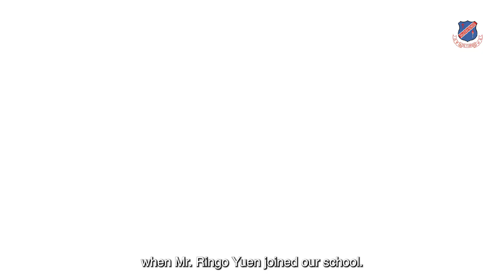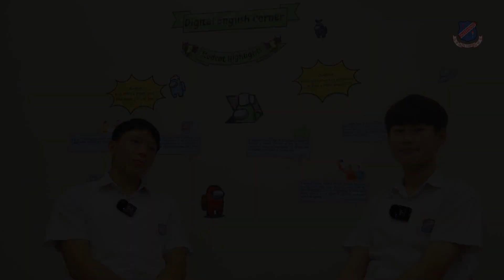Everyday English Episode 46